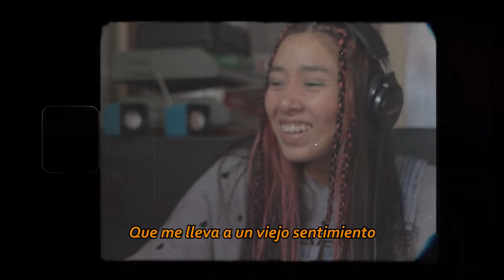Necesitando - Karina Galicia ft. Argo LYRIC VIDEO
Escucha la canción en plataformas : Necesitando Karina Galicia ft. Argo

Composición: Karina Galicia
Producción : Argo / Abraham Rendón
Captura y edición de video Beni Galicia @superchiclefilm